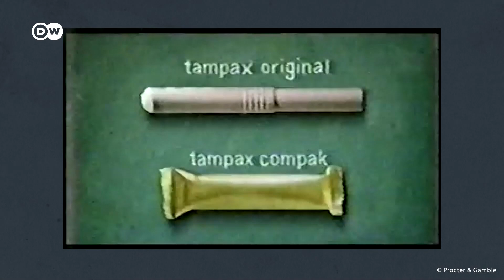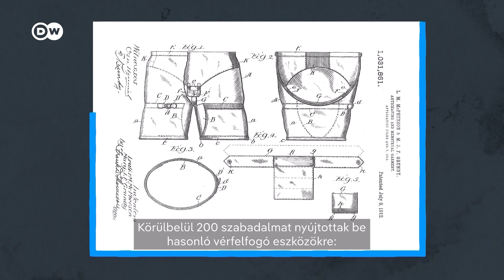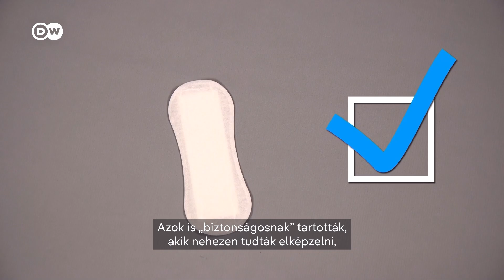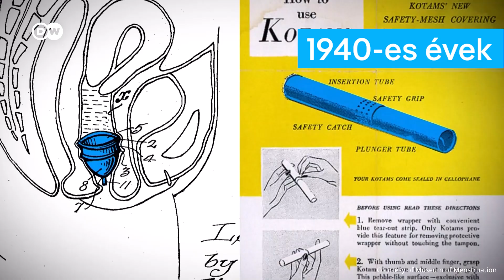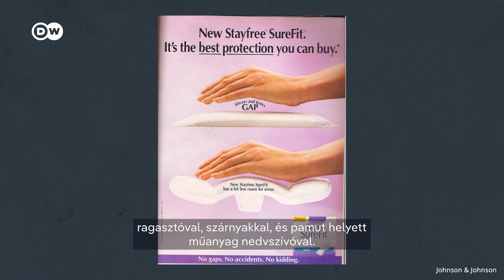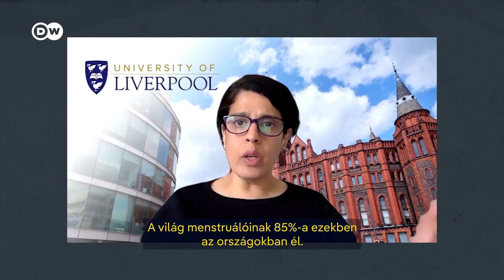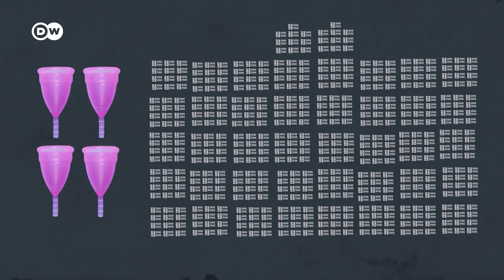Jönnek az újrahasználható menstruációs eszközök? A betétekről és tamponokról tabuk nélkül | Planet A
A menstruációs termékek története összefonódik a havi ciklus tabusításával, azzal, hogy a menstruációról egyáltalán nem vagy csak nagyon diszkrét körben szabadott beszélni. Ennek megfelelően az sem szokott téma lenni, hogy az eldobható tamponok és egészségügyi betétek a bennük lévő mikroműanyagokkal és toxinokkal mekkora környezeti terhelést okoznak. Pedig lenne alternatíva: néhány higiénikusan tisztítható menstruációs kehellyel akár többezer tampont is helyettesíteni lehetne. De akkor miért az egyszer használatos, emiatt összességében sokba kerülő eszközök terjedtek el, ami ráadásul előhívott egy súlyos szociális jelenséget is: a menstruációs szegénységet? Megváltoztathatóak-e ezek a szokások, nyitott lehet-e a társadalom környezetbarát alternatívákra? Ez is szóba kerül a Planet A című sorozatunk legújabb epizódjában!

Riasztó tempóban pusztítjuk a környezetünket. De ennek nem kellene így lennie. Sorozatunk, a „Planet A” azt vizsgálja, hogy mit tehetünk a környezet, az éghajlat és a bolygó védelméért. A sorozat korábbi epizódjait ebben a lejátszási listában találod